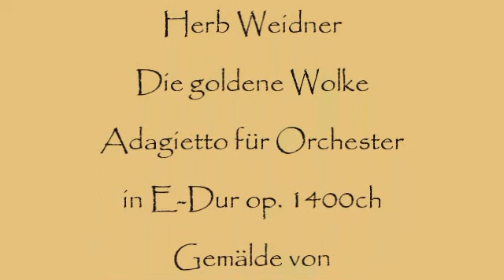Herb Weidner Die goldene Wolke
Eine goldene Wolke schwebte über dem Leben. Adagietto für Orchester in E-Dur op.1400ch. Gemälde von John McLaughlin-Way.